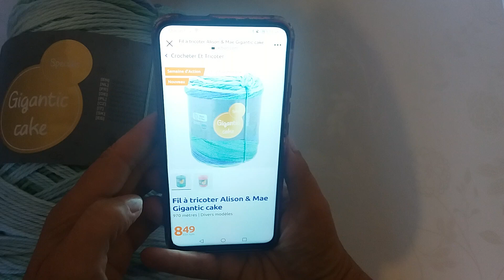❗PROMOTION ACTION❗CETTE SEMAINE GIGANTIC CAKE 8,49€ AU LIEU DE 9,90€ 1KG DE LAINE ET 970M LA PELOTE